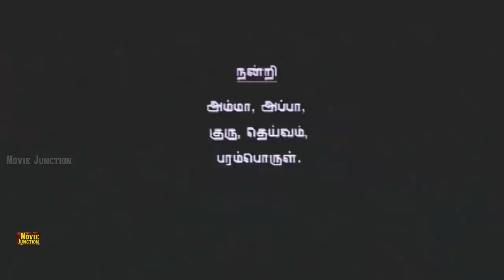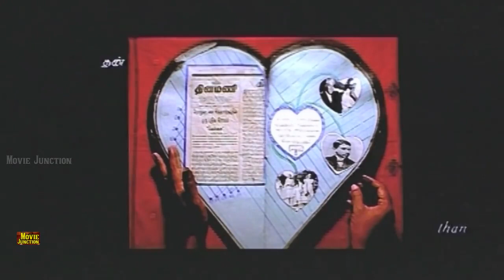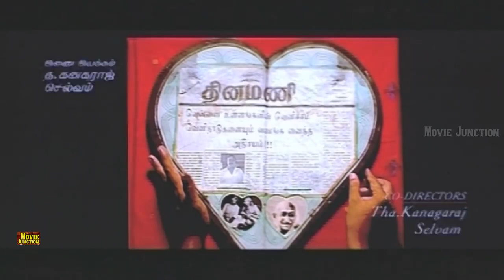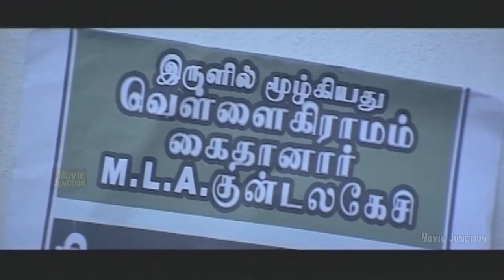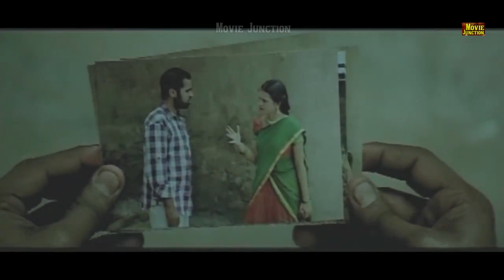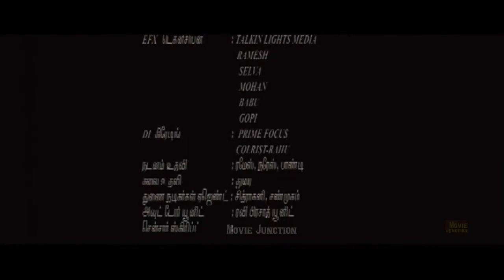Vellai Tamil Full Lenth Movie | Soori Super Hit Movie